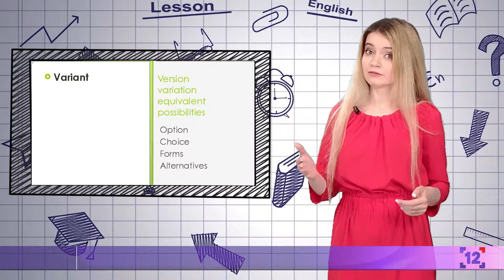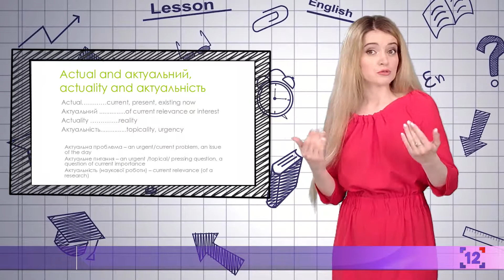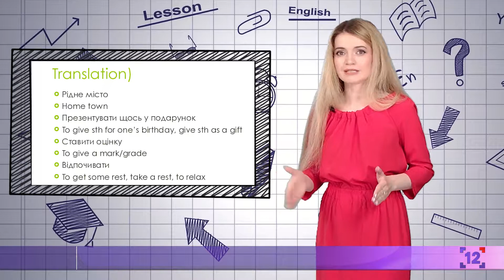English ЛЕГКО | Урок 5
Не питайте себе, навіщо потрібно вивчити англійську мову - просто подумайте про ті можливості, які з'являться у вас, коли ви нарешті проберетеся крізь "нетрі" іноземної лексики і граматики і зможете красиво говорити та правильно висловлювати свої думки англійською.

До вашої уваги 5 урок!

Вчіть мову швидко і "безболісно" разом з Інною Козак, сидячи просто перед телевізором!

Нехай навчання приносить Вам лише задоволення!